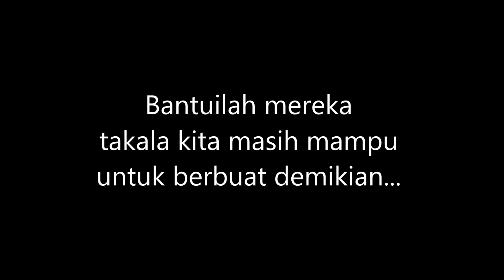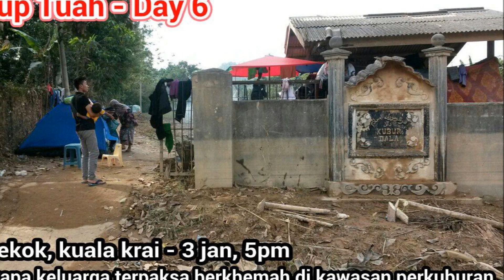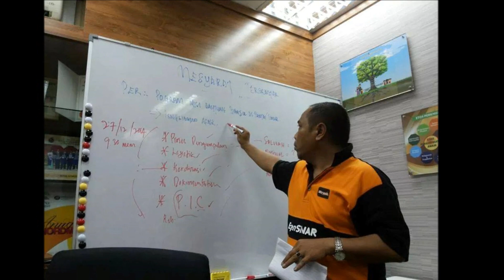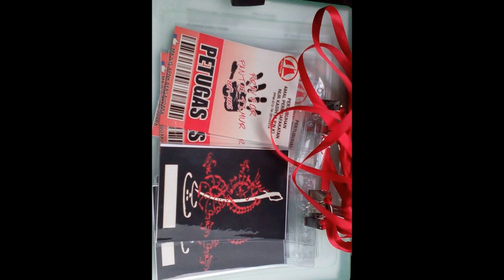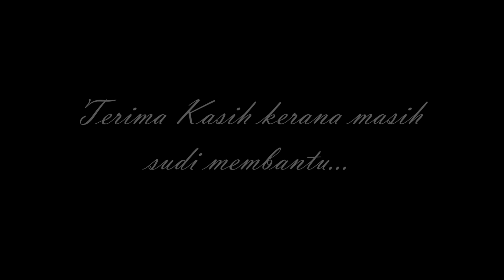Bantuan Mangsa Banjir 2014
Bantuilah mereka.